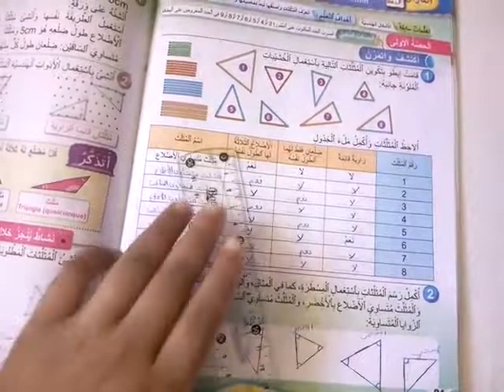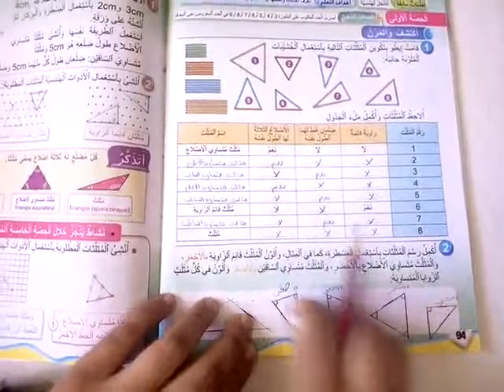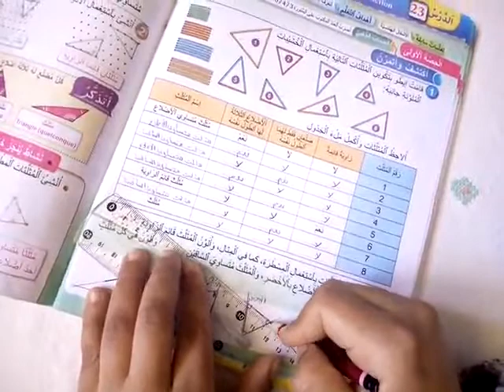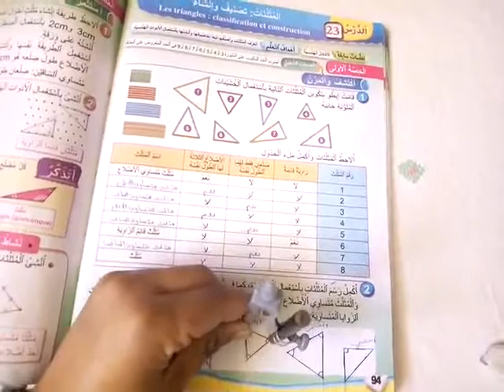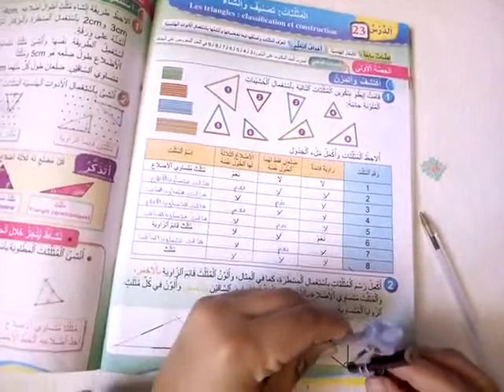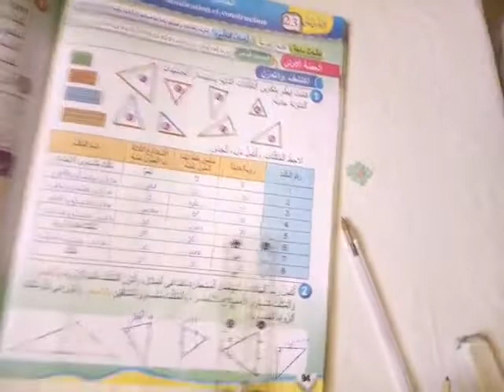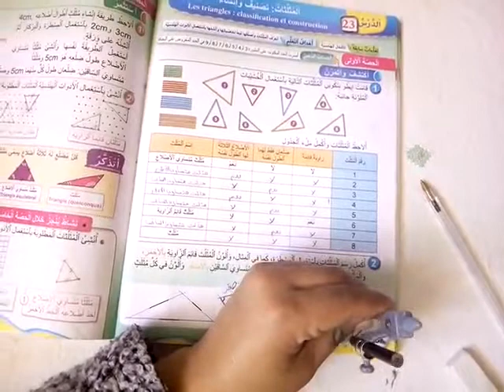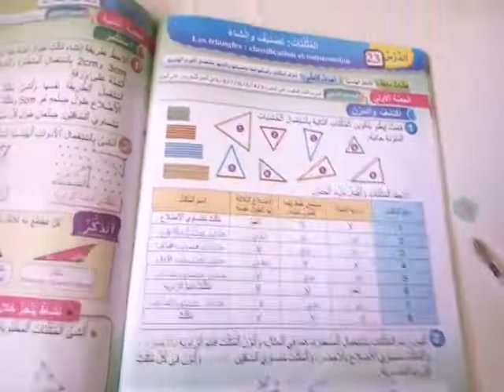3EME MATHS COR2